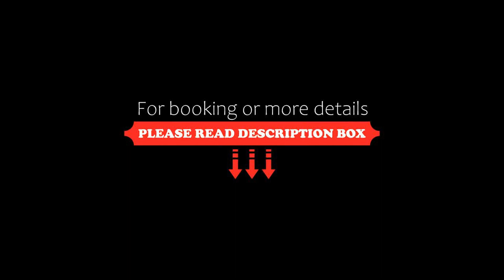ANITA A3 Cosy Studio SUNNY BEACH, Sunny Beach, Bulgaria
About Property:
Featuring air-conditioned accommodation with a private pool, ANITA A3 Cosy Studio SUNNY BEACH is located in Sunny Beach. Both free WiFi and parking on-site are available at the apartment free of charge. The accommodation provides airport transfers, while a bicycle rental service is also available.

The apartment is composed of 1 bedroom, a fully equipped kitchen, and 1 bathroom. This apartment is non-smoking and soundproof.

A minimarket is available at the apartment.

The apartment complex has...
Property Type: Hotel
Address: Anita complex Sunny Beach, 8230 Sunny Beach, Bulgaria
Searching For
1. ANITA A3 Cosy Studio SUNNY BEACH - Sunny Beach - Bulgaria
2. ANITA A3 Cosy Studio SUNNY BEACH - Sunny Beach - Bulgaria Address
3. ANITA A3 Cosy Studio SUNNY BEACH - Sunny Beach - Bulgaria Rooms
4. ANITA A3 Cosy Studio SUNNY BEACH - Sunny Beach - Bulgaria Amenities
5. ANITA A3 Cosy Studio SUNNY BEACH - Sunny Beach - Bulgaria Offers and Deals
Audio Credit:
Track Title: Blank Slate
Artist: VYEN